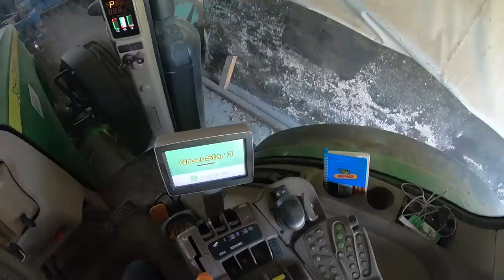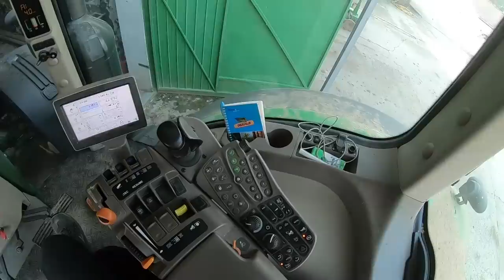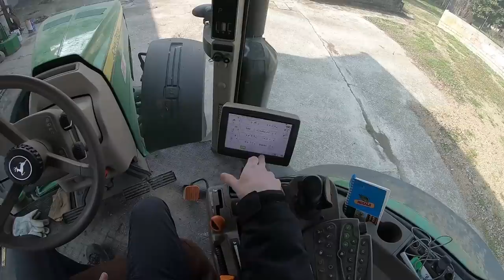Tractor VLOG EP 7 - AVVIARE IL JOHN DEERE 8R DOPO 6 MESI DI FERMO! [GoPro POV]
-Benvenuti nel mio settimo Tractor Vlog! Questo è un'altro episodio della prima ed unica serie di Tractor Vlog italiani. In questo Tractor Vlog andremo a verificare il coretto funzionamento del mio John Deere 8260R dopo sei mesi fermo macchina a causa dell'inutilizzo invernale. Anche se le batterie sono abbastanza vecchie non ha avuto nessuno tipo di problema. Nel vlog andremo a verificare una veloce verifica di tutti i fluidi e parleremo del futuro del canale...Inoltre come in ogni Tractor Vlog parleremo degli aspetti tecnici e dei dettagli dei macchinari e della lavorazione. Vi è piaciuto il video? Ne vorreste altri?

- Welcome to my seventh Tractor Vlog! This is another episode of the first and only series of Italian Tractor Vlog. In this Tractor Vlog we are going to verify the correct operation of my John Deere 8260R after six months stopped because of winter inactivity. Even if the batteries are old enough it did not have any kind of problem. In the vlog we will check a quick check of all fluids and we will talk about the future of the channel ... Moreover, as in every Tractor Vlog we will talk about the technical aspects and details of the machinery and processing. Did you like the video? Would you like others? Leave a like ... Scroll down for more info ... And if you have any further questions write a comment!

 ⇨Aggiungi al tuo carrello qualsiasi prodotto Amazon o acquista questi prodotti passando per questi Link aiuterai il canale senza nessun costo aggiuntivo al tuo acquisto!:
▶Panni Pulizia

 ◉JohnDeere 8260R:
 ▶ Engine[Motore]: JD PowerTech 260Cv 9,0L 6 Cylinders.
 ▶ Tractor Weight[Peso Trattore]: 140 qli.
 ▶ Fuel Tank[Serbatoio]: 700 Litres
 ▶ Work Hours[Ore di Lavoro]: 13/00 h